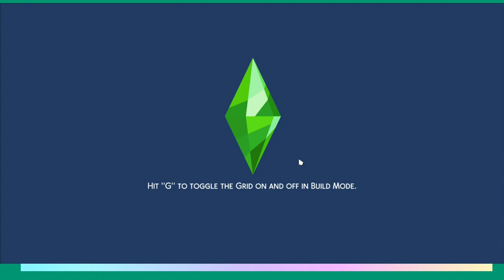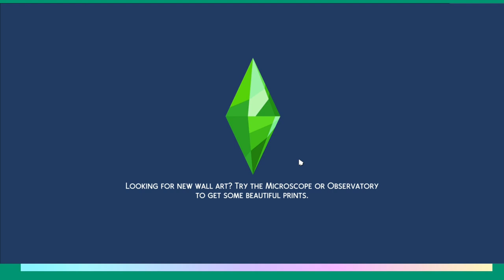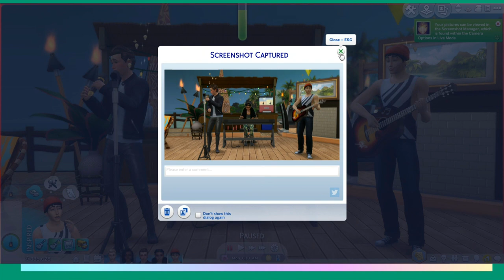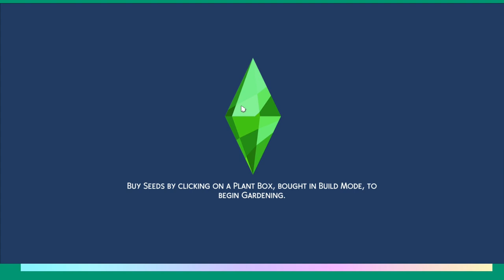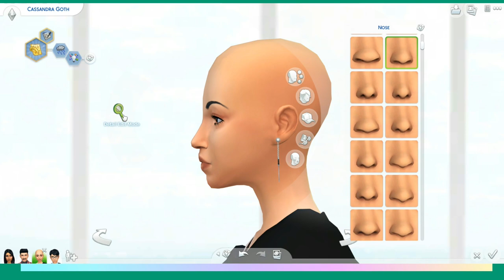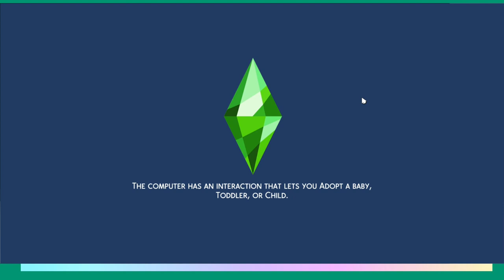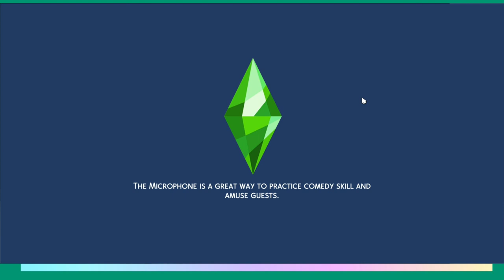The Sims™ 4| Julie and the Phantoms #1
Thanks for all the views on the CAS video. Here's the let's play where they practice and become a band. I made a mistake and called Alex the wrong name cuz I am an idiot. lol I know he's not Will but I need to create and add them to the let's play